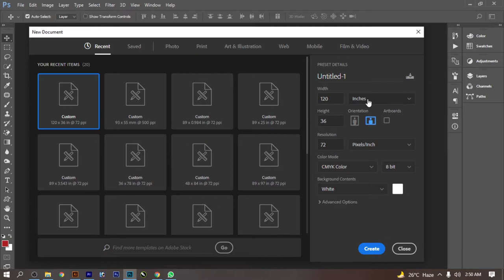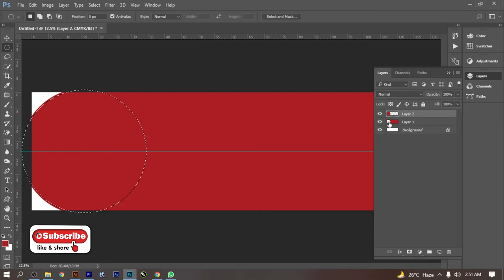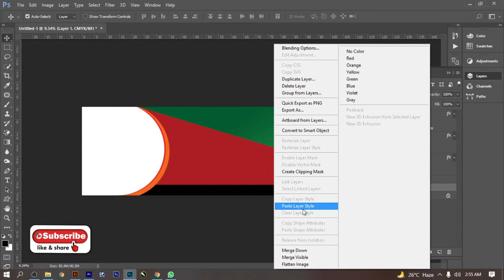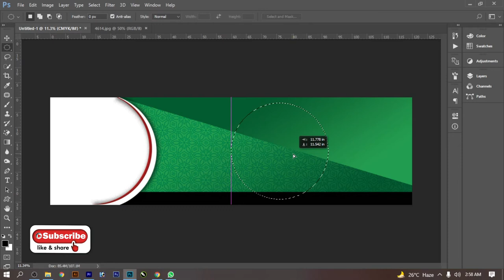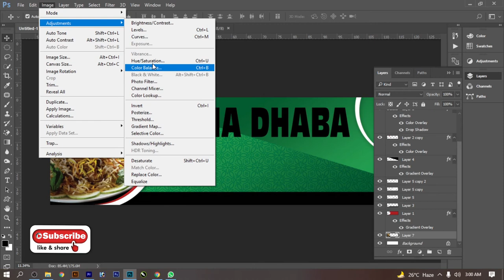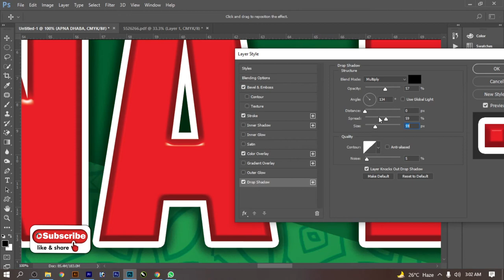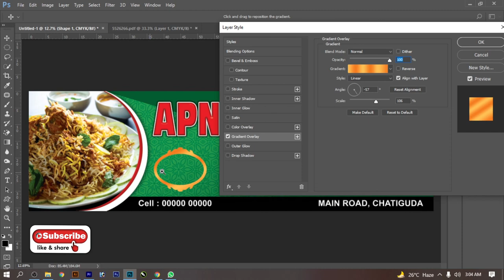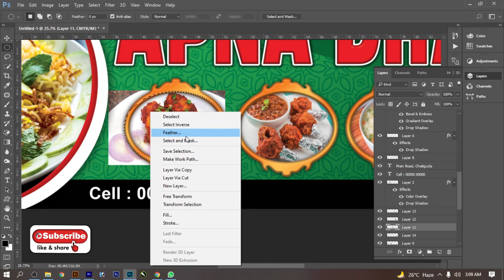How to make Flex Banner Design in Photoshop cc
This tutorial is about designing a how to make a flex banner in Photoshop cc.

I will show you step by step how to make a flex banner in Photoshop. Try to watch my all tutorials.